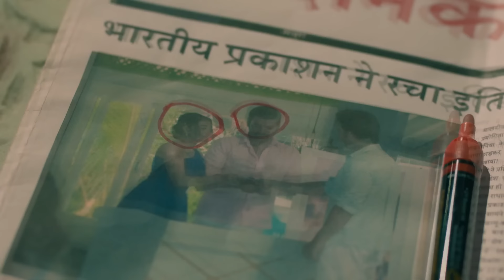Pyar Ka Pehla Naam Radha Mohan Full Ep- 536 - Radha, Mohan, Tulsi, Damini - Zee TV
Radha donates her blood to Gungun. The Trivedis remain unaware of a budding conspiracy. As Gungun's health continues to deteriorate, Radha tries to revive her.

Show Name : Pyar Ka Pehla Naam Radha Mohan
Producer/Star Cast : Neeharika, Shabir Ahluwalia, Sambhabana
Episode No : 536